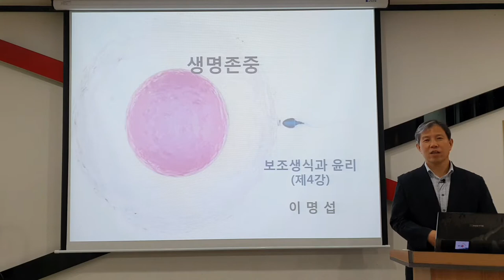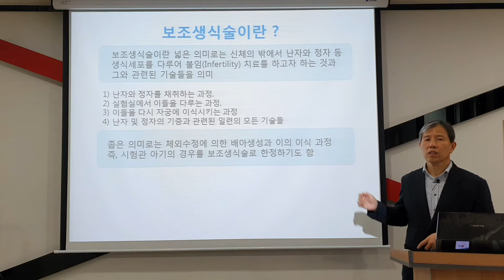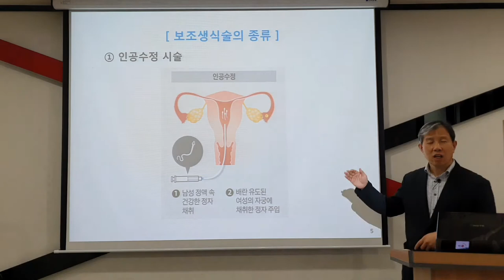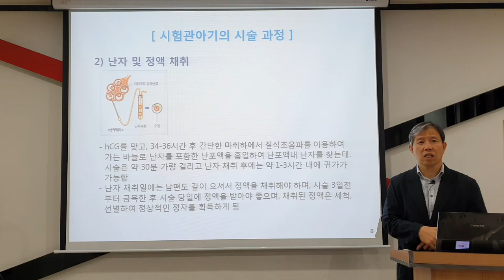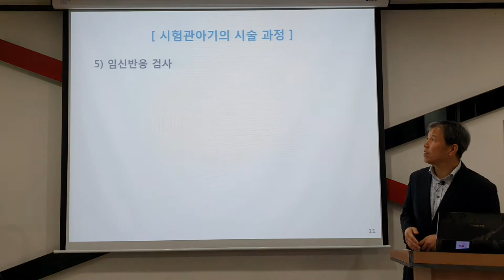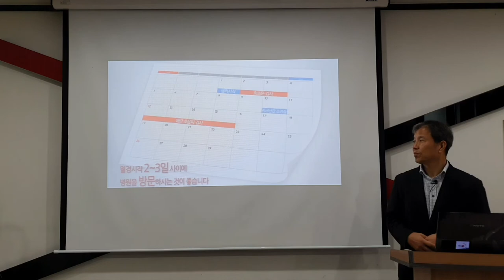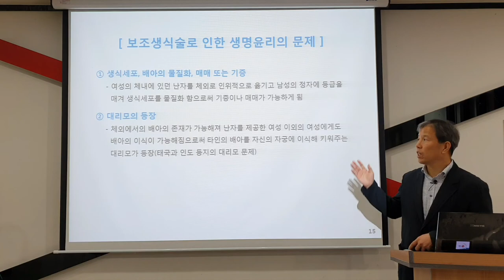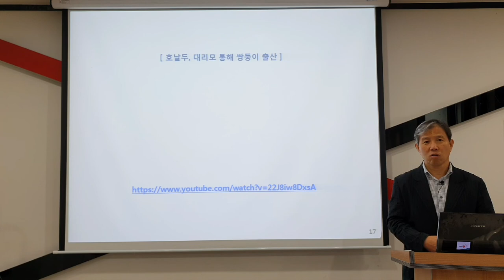생명존중_4-1강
본 영상은 생명존중 강의 중 4주차 강의에 대한 내용으로 '보조생식술' 과 관련한 내용을 다룬 수업 모습을 동영상 촬영한 것입니다.
강의에서는 다양한 종류의 보조생식술과 사례 등을 다루었으며, 실제 매스컴에서 다루어 화제가 되었던 사례 등에 대해서도 설명한 바 있습니다.

영상의 시청 및 구독은 무료입니다. 시청 후에는 꼭 구독버튼을 눌러주세요 !
아울러 좋아요는 모든 영상에 눌러 주세요 !!